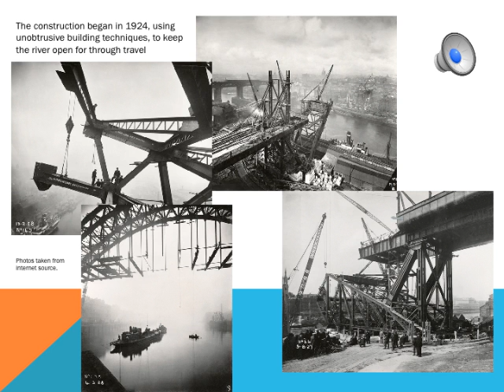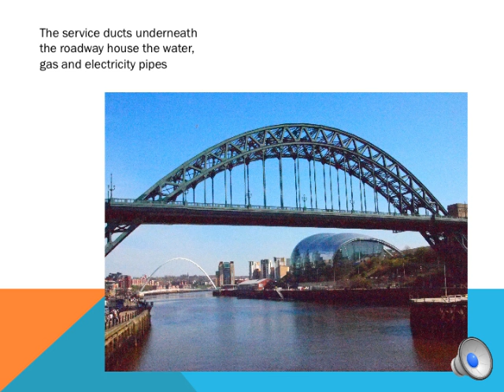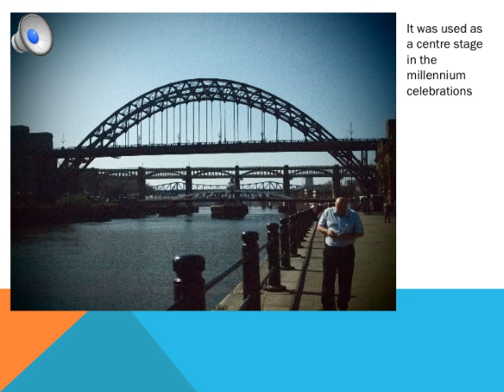tyne bridge presentation